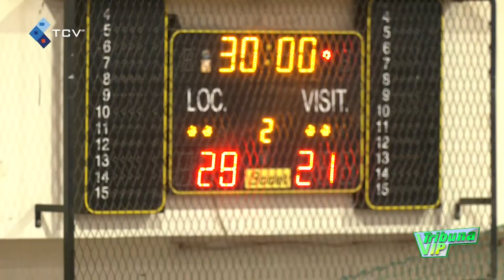Andebol Feminino: ABC conquista titulo de Campeão de Cabo Verde pela 9ª vez